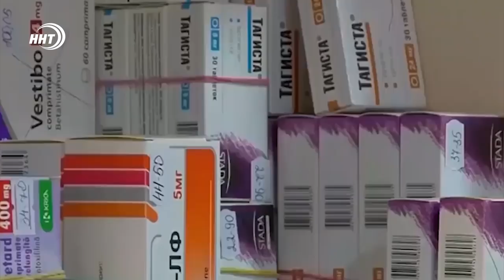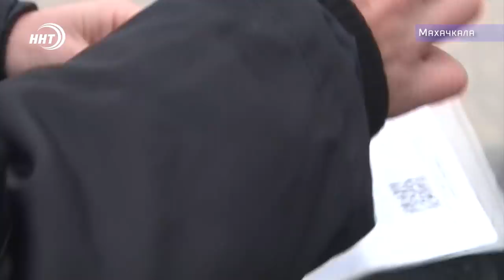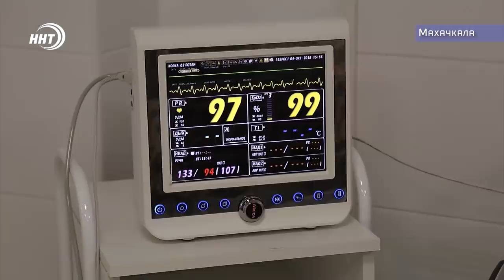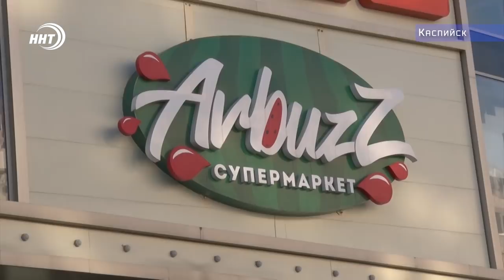Новости Дагестан 24.12.18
На что повысятся цены в Новом году ?  Официальные данные  Росстата сегодня в выпуске.

Супермаркет арбуз разыграл подарки к своему пятилетнему юбилею. Подробности  масштабной акции  в сюжете наших корреспондентов.

Чемпионский пояс по муай тай в Дагестане! Об этом смотрите  в разделе спортивных новостей.